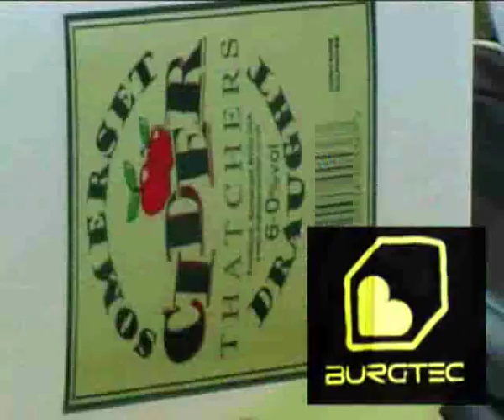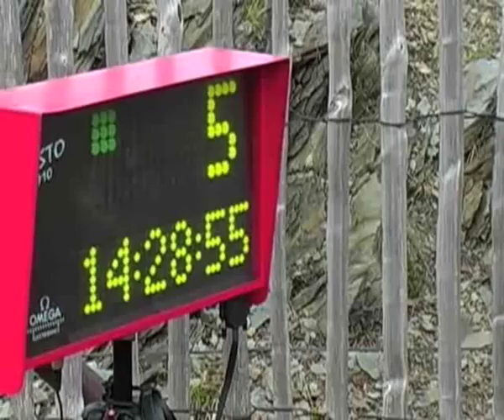THE UPRISING - Trailer Teaser MTB Mountainbike Movie 2008 DVD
7 The Uprising is a new movie featuring some of the hottest talent in the world of DH mountain biking ripping it up at some of the best riding spots in Europe.
With race footage from the UCI World Cups and World Champs, the British NPS and some mind blowing footage captured at the 2008 Mega-Avalanche, if anything is going to inspire you to get out and ride this winter it will be this movie.

The 2008 UCI World Cup season has been one of the most closely contested race series of the last five years with the leaders jersey being handed back and forth after every race.
Some of the best action was on European soil and this has all been captured in this inspirational movie by Callum Swift.

Along with the obligatory race footage there are various rider sections with some well known and some not-so-well known riders. Riders featured include the CRC/Intense Team, Josh Bryceland, Danny Hart and Seannan ORiordan to name but a few.